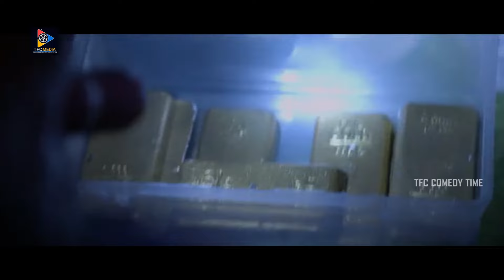రాజాధిరాజా రాజా మార్తాండ రాజా పరాక్రమ పరిక్రమ త్రిక్రమ క్రమ క్రమ క్రమణదిరాజా రాజా చోర బహుపరార్ | TFC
రాజాధిరాజా రాజా మార్తాండ రాజా పరాక్రమ పరిక్రమ త్రిక్రమ క్రమ క్రమ క్రమణదిరాజా రాజా చోర బహుపరార్. Keep Watching For More Video Updates.